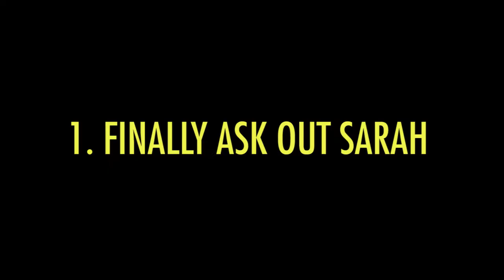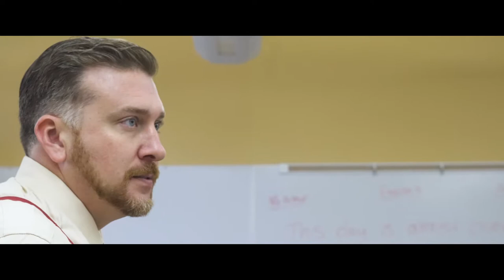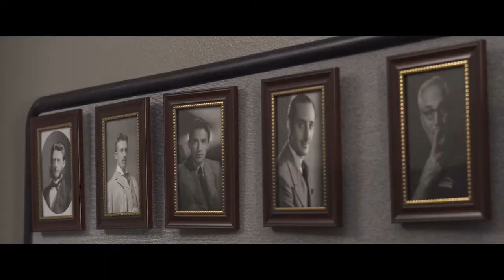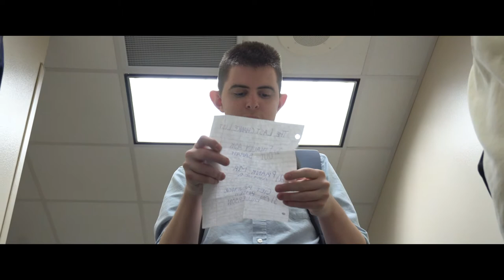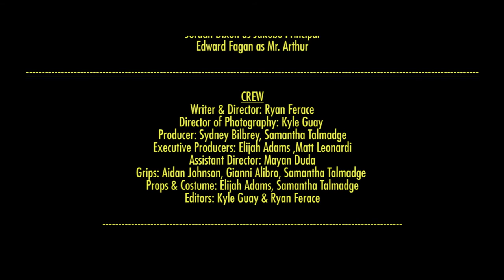The Marvelous Tale of John Jacobs & The Antagonist